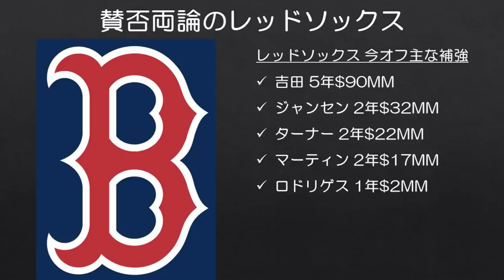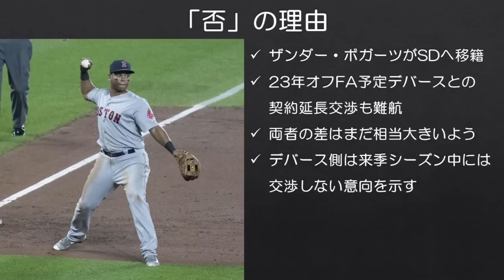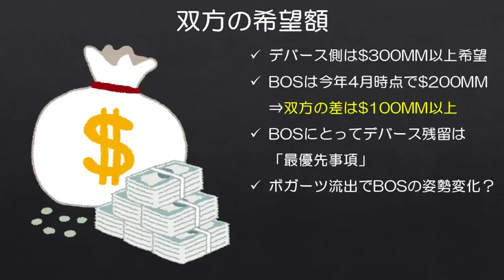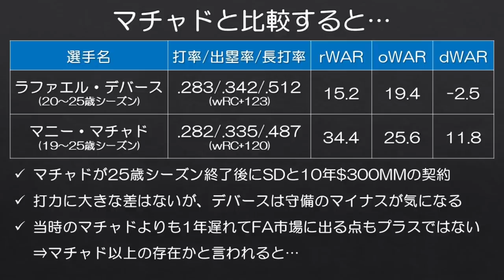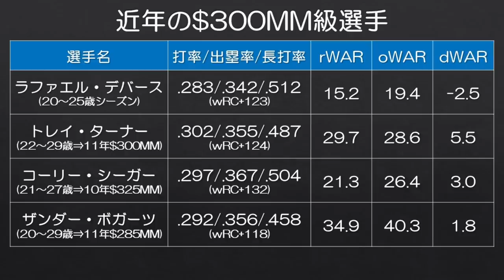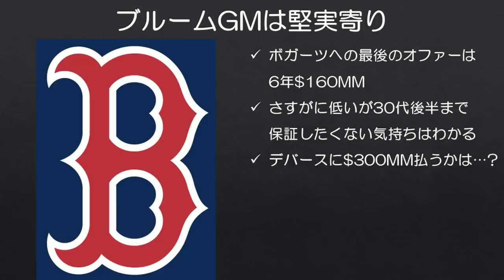【MLB】レッドソックスを悩ますデバースとの契約延長問題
レッドソックスは今オフザンダー・ボガーツがFAで流出し、ファンの間でフロントに対する批判が強くなっている印象ですが、来年オフにはラファエル・デバースのFAも控えており、彼との契約延長交渉もあまり進んでいないとされます。

デバース側は総額$300MM以上の契約を希望しているなどの話もありますが、どこまでレッドソックス側は譲歩するのでしょうか。